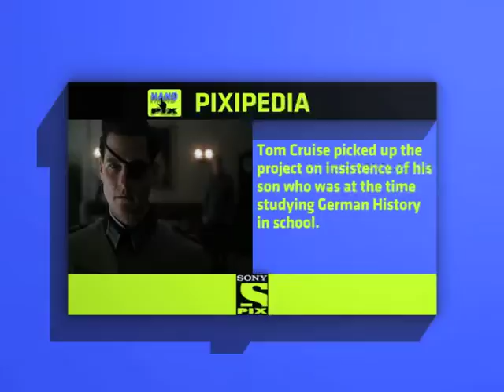BREAKING ALL THE RULES